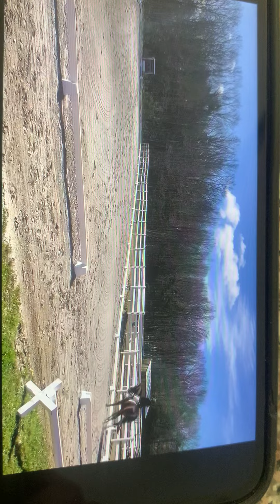Lucas 2011 WB Gelding, 17h for lease, PSG test. Rider is 13 and riders first ever PSG!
This is the riders first ever PSG test. Lucas is a solid steady and safe schoolmaster.